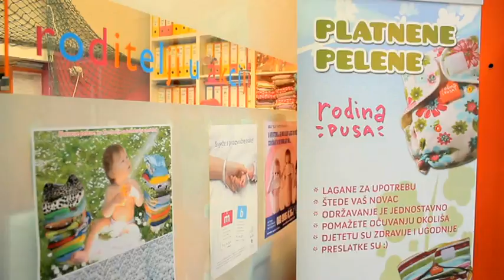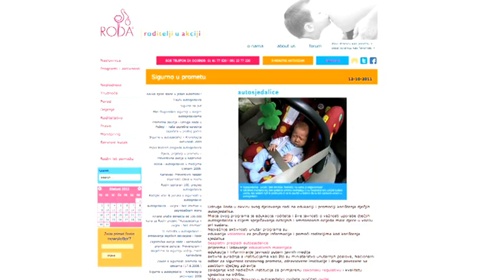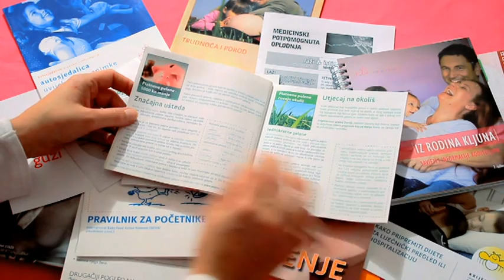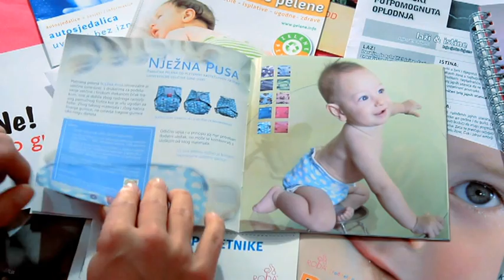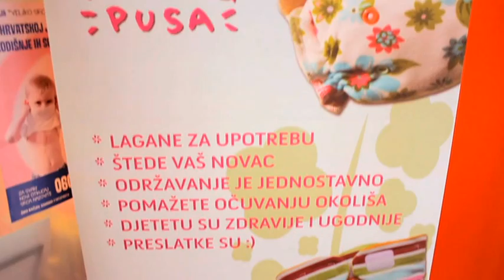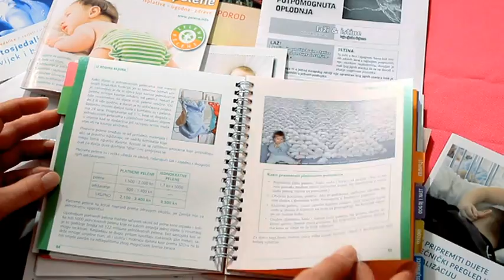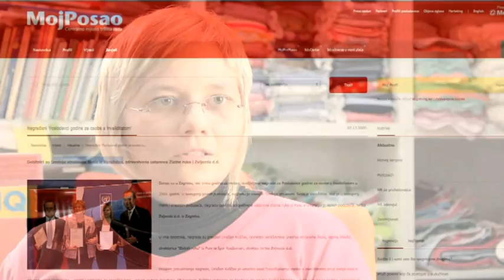Rodino društveno poduzetništvo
Izrada ovog audio vizualnog zapisa omogućena je financijskom podrškom
Nacionalne zaklade za razvoj civilnog društva.
Sadržaj audio vizualnog zapisa isključiva je odgovornost autora
i nužno ne izražava stajalište Nacionalne zaklade.

FIlm prikazuje društveno angažirano poduzetništvo Udruge Roda - roditelji u akciji.
Rodine ekološke platnene pelene šivaju zaposlenici zaštitne radionice
pri Srednjoj strukovnoj školi u Varaždinu koja zapošljava osobe s invaliditetom.

Zahvaljujemo djeci i roditeljima koji su sudjelovali u nastanku ovog filma.